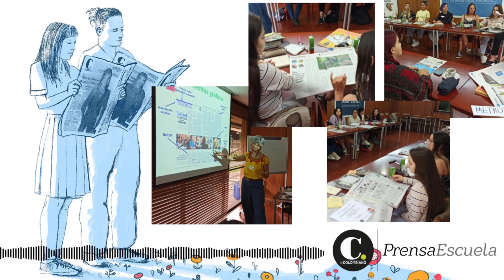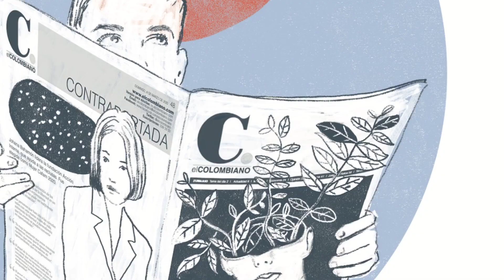Conocer la prensa para leer la prensa